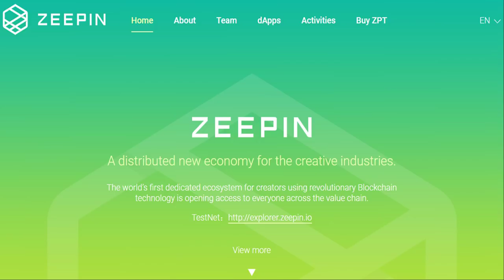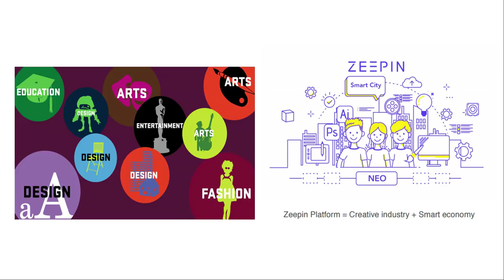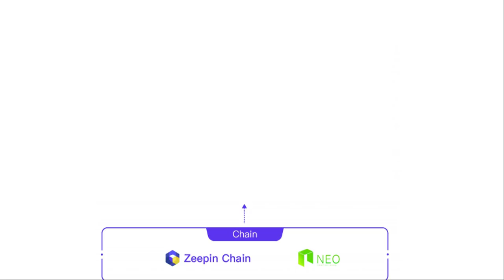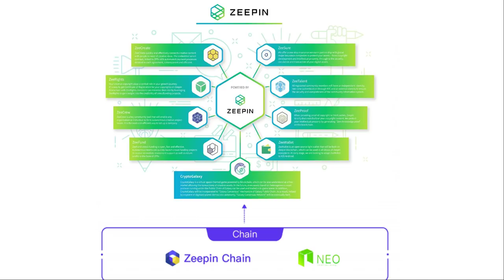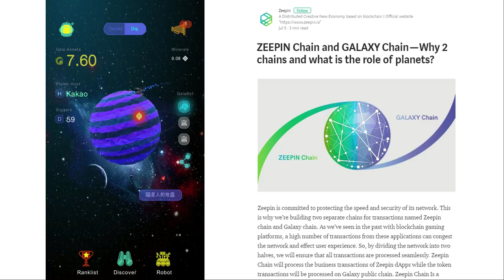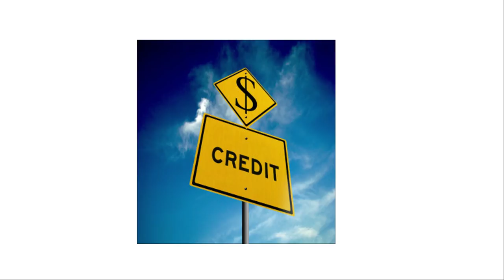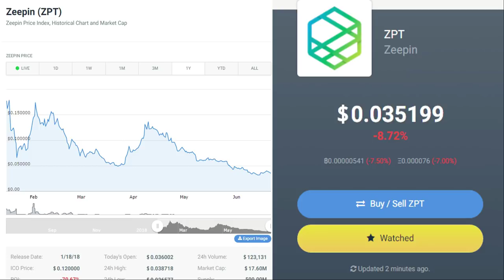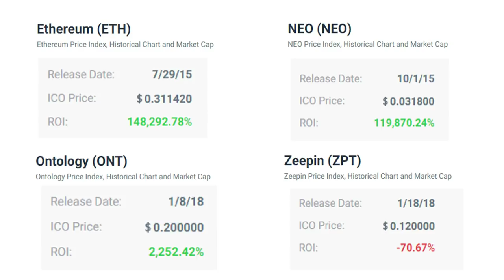Zeepin (ZPT and GALA): The new Blockchain Economy for the Creative Industry!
Zeepin is a new economy for the creative industry-- blockchain style. In this video, we explain what exactly is the creative industry and why I feel Zeepin has the potential to be the blockchain platform in this field, competing against other similar platforms.

We also explain the new dual chain structure of the Zeepin mainnet platform and show you something about Zeepin's price point that will shock you.

To find out all this and more, be sure to watch Zeepin (ZPT and GALA) Review: The new Blockchain economy for the creative industry!